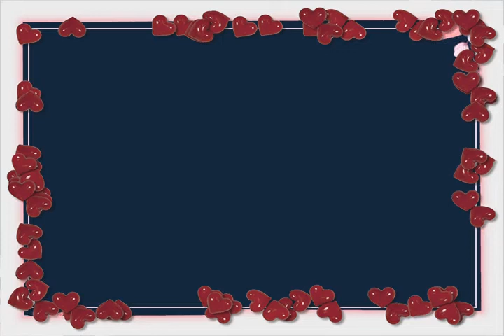washing machine 7.5 kg